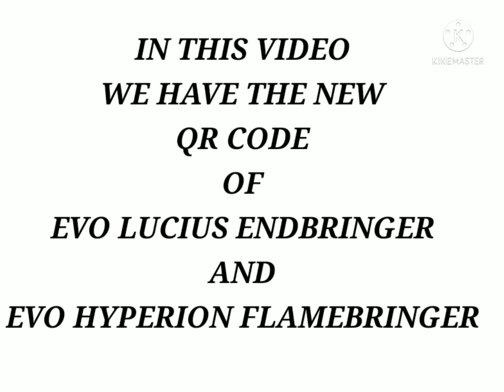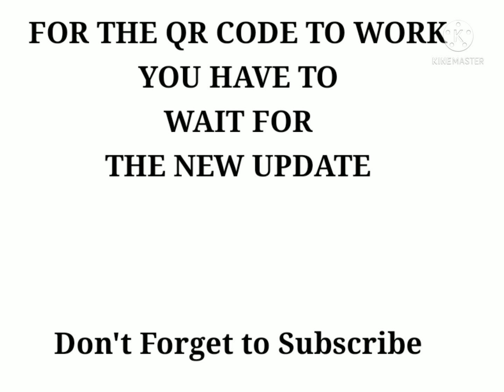EVO HYPERION FLAMEBRINGER H6 LUCIUS ENDBRINGER QR CODES MOTOR STRIKE SET BEYBLADE BURST SURGE APP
WAIT THE NEW UPDATE FOR SCAN THIS